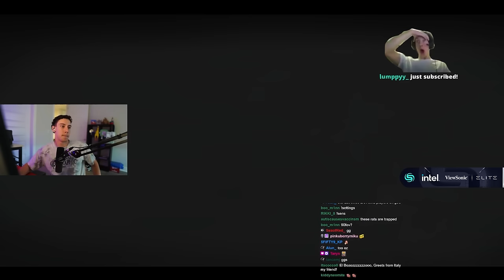TGLTN Carries His Coach in PUBG